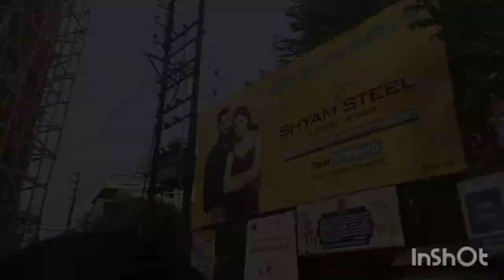নবদ্বীপ‌‌ রাসের আড়ং দিনের বেলায় // এতো বড়ো ঠাকুর কি ভাবে সভাযাএা করে শহর ঘোরে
আমাদের YouTube channel স্বাগতম।।
অসংখ্য ধন্যবাদ তোমাদের এইভাবে পাশে থাকার জন্য। আর অনেক ভালোবাসা আমার তরফ থেকে তোমাদেরকে ❤️❤️

🎀Srabani ghosh 🎀

🎀 Instagram I'd 🎀

🎀 Facebook I'd 🎀